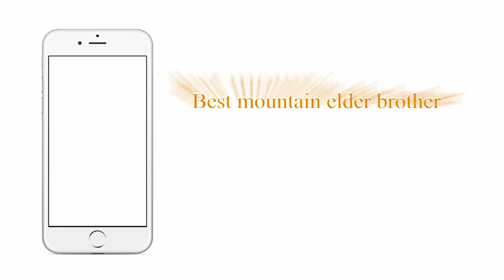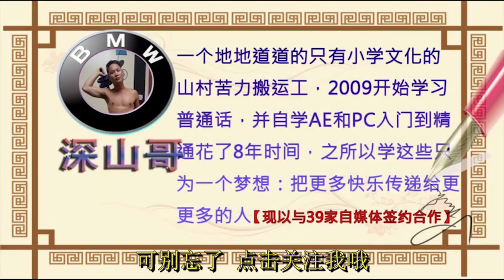女人主动向你示好的三种征兆，说明了什么？视频详细给你分析